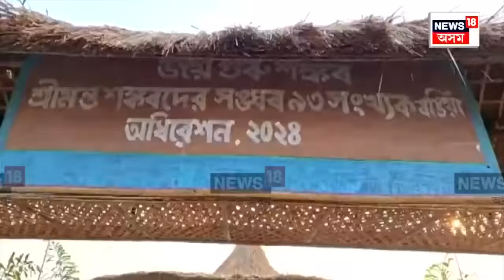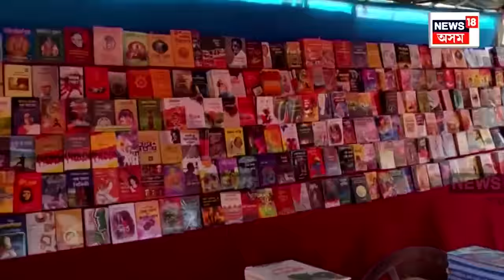Rangia ত অগণন ভকত বৈষ্ণৱৰ উপস্থিতিত অনুষ্ঠিত হৈছে শ্ৰীমন্ত শংকৰদেৱ সংঘৰ ৯৩ সংখ্যক অধিবেশন | N18V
Srimanta Sankardev Sangha Adhiveshan | উদুলি মুদুলি ৰঙিয়াৰ মৰানজানা ভইৰাৰ হাতীখোলা সমন্বয় ক্ষেত্ৰ। অগণন ভকত বৈষ্ণৱৰ উপস্থিতিত আজিৰে পৰা অনুষ্ঠিত হৈছে শ্ৰীমন্ত শংকৰদেৱ সংঘৰ ৯৩ সংখ্যক অধিবেশন। ৰাজ্যৰ বিভিন্ন প্ৰান্তৰ পৰা আগমন ঘটিছে ভকত বৈষ্ণৱৰ।